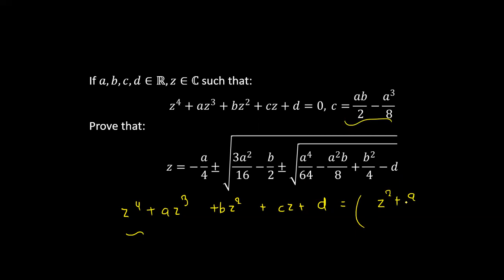problem 58 jee advanced 2022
amazing mathematical result
Amazing problems
enjoy amazing methods to solve problems